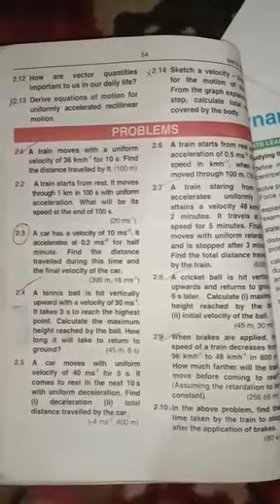CLASS VIII PART 6 PHYSICS Chapter no. : 02 Page no. : 49-54 Total videos : 8